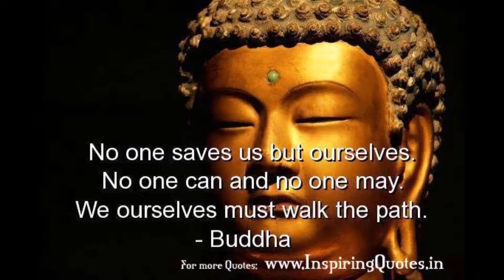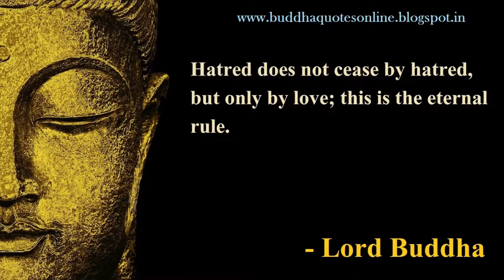Sukhavathi blessings for all beings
Noble blessings for all beings!" May all beings be happy healthy"!